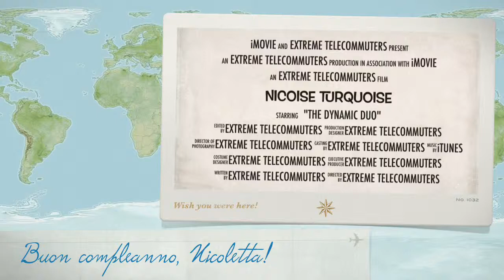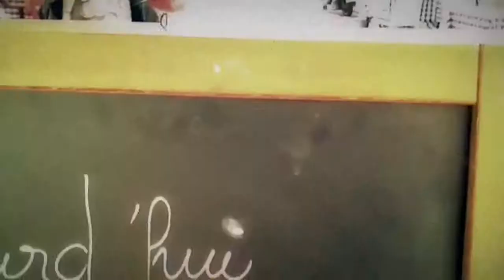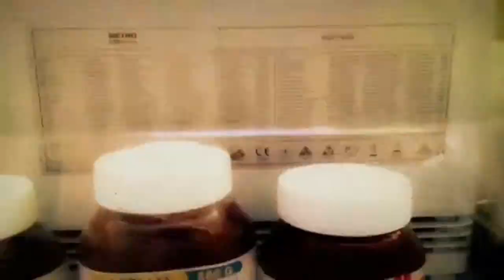Buon compleanno, Nicoletta!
bello e soddisfatto con la salute e la felicità, oggi e sempre! ti vogliamo bene